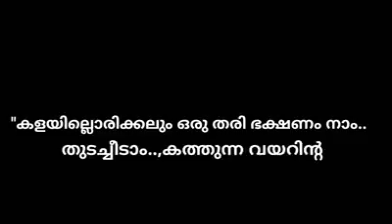9 May 2017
Video from 🇸🇦 I LOVE🇮🇳🇸🇦🇮🇳🇸🇦✈